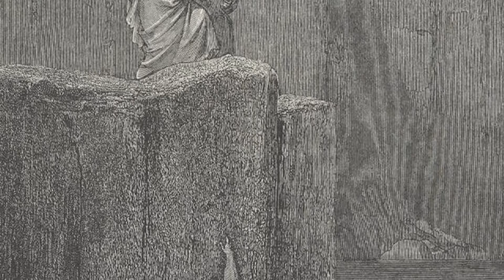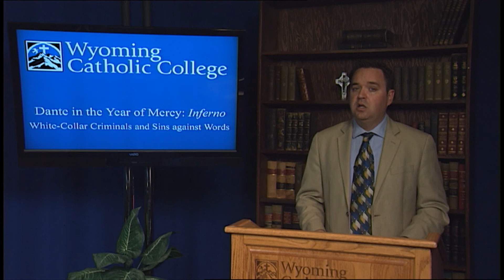3.5 - Dante's White-Collar Criminals and Ulysses's Tongue of Fire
In the fifth lecture of Wyoming Catholic College's latest Distance Learning series, Dr. Jason Baxter continues his descent into the Inferno of the Divine Comedy of Dante Alighieri, a work that Pope Francis has invited all the faithful to embrace in this Year of Mercy “to rediscover the lost or obscured meaning of our human path,” calling its author “a prophet of hope."